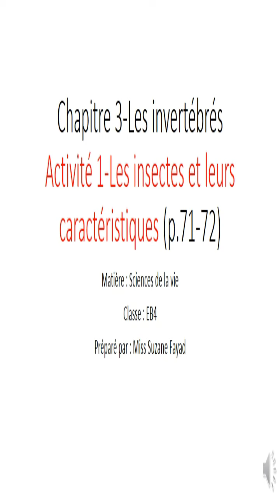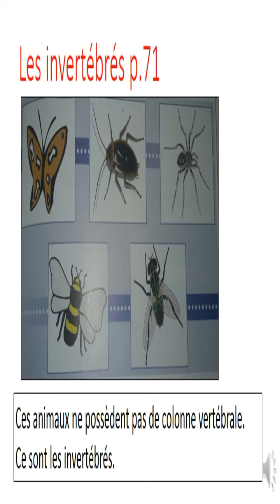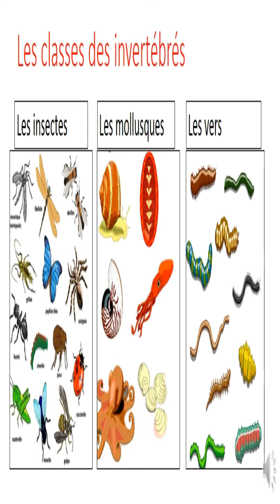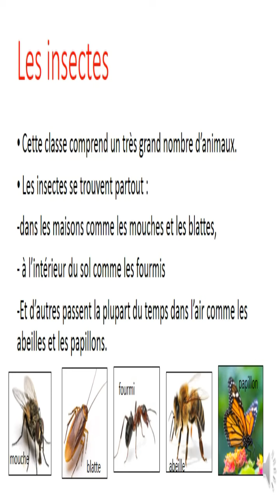les invertébrés eb4